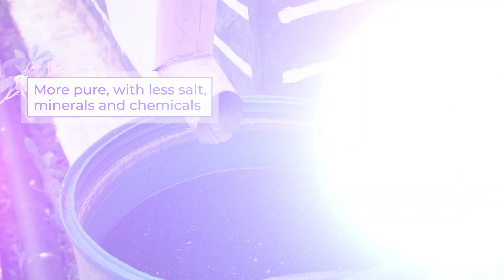Using Rain Water for Plants | How to Collect Rainwater for Plants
If you value an organic approach to plant care, consider watering your plants with rain water. Is rain water good for plants? Definitely, yes! Unlike tap water, it is more pure and contains less salt, minerals, and chemicals that can be harmful for plants. Today, we'll show you how to use and harvest rainwater for your plants.